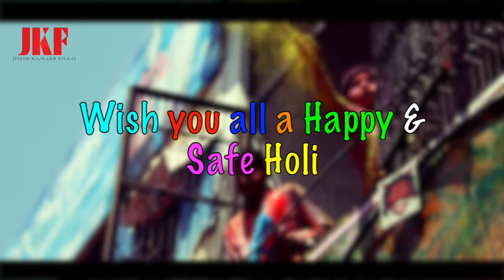HOLI MESSAGE(Don't Drink & Drive)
This Video is purely for Social awareness during HOLI Celebration. Celebrate this festival. But Don't Drink & Drive. An initiative by Jitesh Kumar Films.